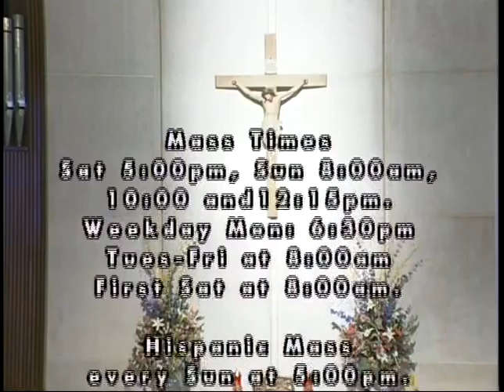St. James Catholic Church Mass (Easter Sunday)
For those whom may be unable to attend mass